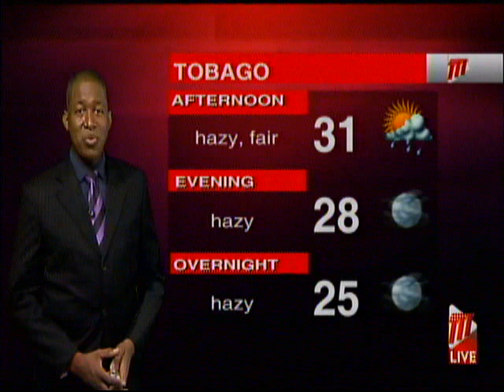Afternoon Weather - Monday April 26th 2021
Fair and hazy conditions continue but some brief showers are expected. TTT Meteorologist Ean Wallace tells us more.